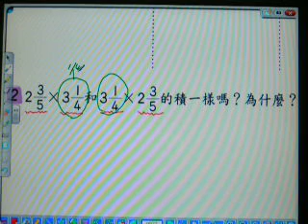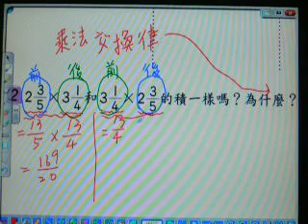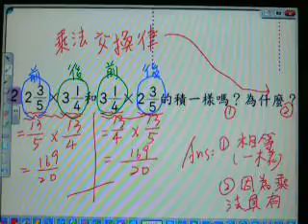2010.康軒數學 小五下 P17 練習百分百 2 游老師 山頂國小